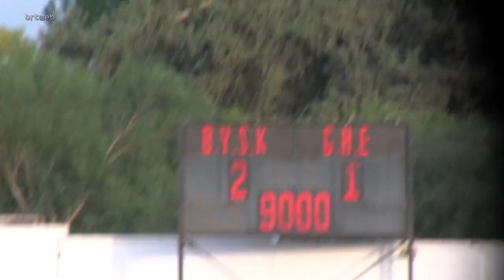Binatlı YSK 2 - 1 Girne Halk Evi (AKSA Süper Lig) 28.11.2021